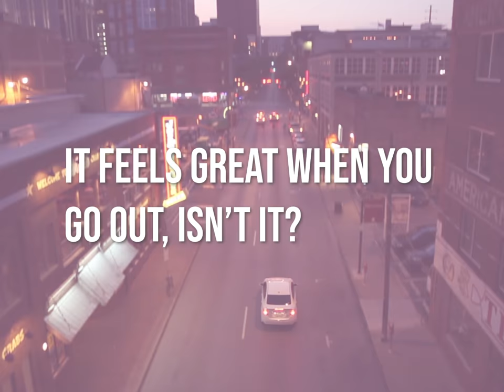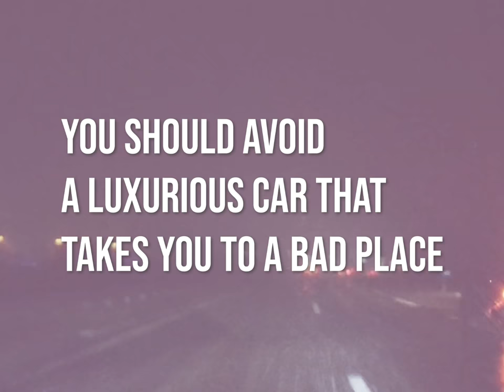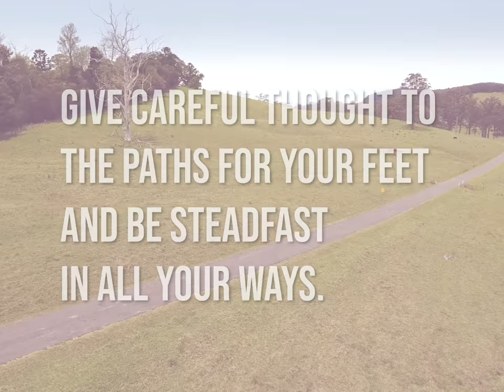The direction is more important - Christian Story - Film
Do you like driving a car?

It feels even great when you drive a car.

If it is a comfortable car then you might feel much better.

But, the important thing is where the car is headed.

Even if you drive a luxurious car if it goes to the cliff, you need to get out of it.

It the car goes to a good place then you should hop in.

Imagine you find a car that goes to Heaven, you should never let it go.

Don't be a fool that lost the chance because you have other business.

When you are a driver you need to be more careful.

Sometimes, you go a wrong way. Then you should find a right way to get back on track.

There may be a dead end that you will never do a u-turn.

One choice may influence your whole life.

Where are you heading now?

Where are you standing?

It is important to stop and see where are you at now.

Don't just look at in front of you.  You should watch your left and right and the road you passed.

That's the wisdom that the Bible tells.

Proverb 4:26~27

26 Give careful thought to the paths for your feet

    and be steadfast in all your ways.

27 Do not turn to the right or the left;

    keep your foot from evil.

you should get out unless you want to fall off from the cliff.